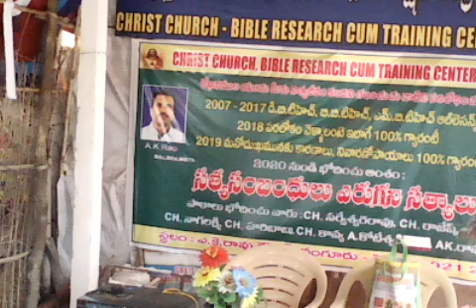అబద్దాలు చెప్పకపోతే మగ పిల్లలు పుడతారా? A K RAO Message